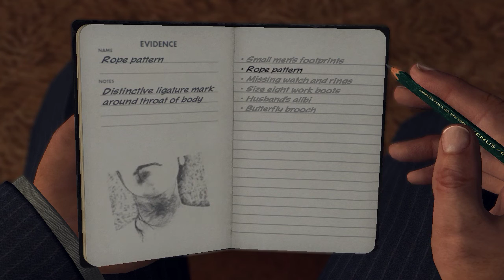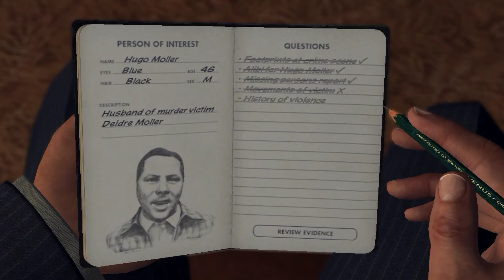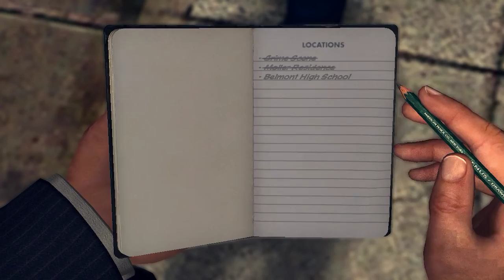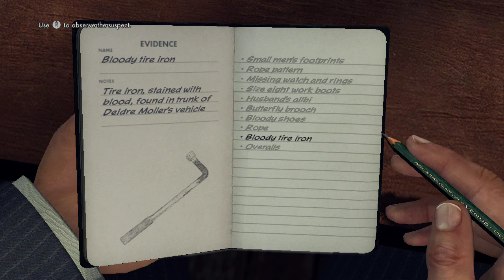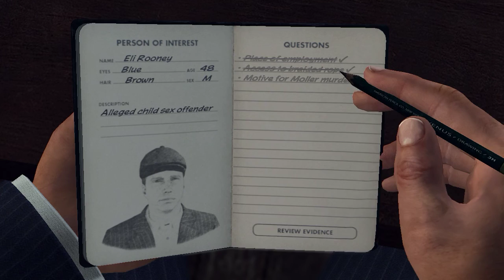Let's Play: L.A. Noire Part 8- The Golden Butterfly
Part Eight of my L.A. Noire Let's Play Series.